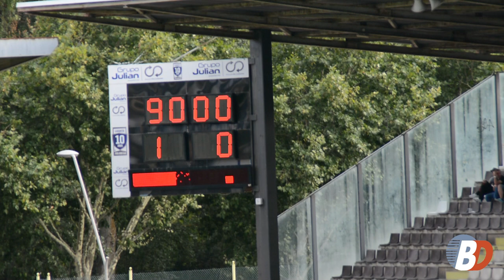BURGOS CF 1 - 0 OSASUNA B 03/09/2017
FICHA TÉCNICA:

BURGOS CF: Mikel Saizar; Andrés, Julio Rico, Ayoze, Eneko (Cantero, min. 79); Adrián Cruz, David Martín (Sergio Esteban, min. 86), Iker Hernández (Manzano, min. 77); Carlos Álvarez, Abel Suárez, Youssef. Entrenador: Patxi Salinas.

CA OSASUNA B: Juan Pérez; Samuel Goñi, Perea, Albisu, Endika Irigoien (Iván Martínez, min. 77); Adrián Aranguren (Jordan, min. 68), Jaime Dios (Arellano, min. 46), Dani Santafé; Barbero, Javi Martínez, Kike Barja. Entrenador: Sergio Amatriain.

GOLES: 1-0, Youssef (min. 63).

ÁRBITRO: Latorre Gracia. Amonestó con tarjeta amarilla a Iker Hernández (min. 12), Adrián Cruz (min. 41) y Eneko (min. 62), por parte del Burgos C.F.; y a Jaime Dios (min. 23), Dani Santafé (min. 46) y Arellano (min. 51), por parte de CA Osasuna B.

INCIDENCIAS: Partido correspondiente a la tercera jornada del Grupo II en Segunda División B, disputado en el Estadio Municipal de El Plantío ante 2500 espectadores.